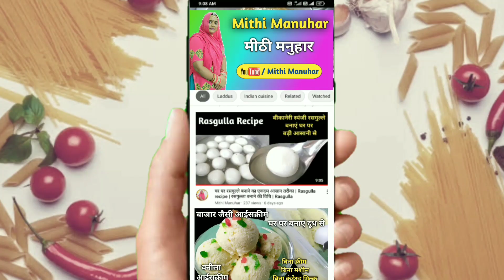Holi Special Recipes | Bread Rasmalai | रसमलाई | Rasmalai Recipe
Holi Special Recipes | Bread Rasmalai | Rasmalai